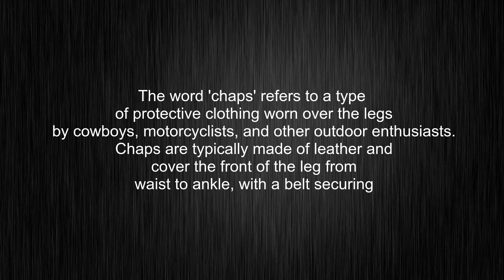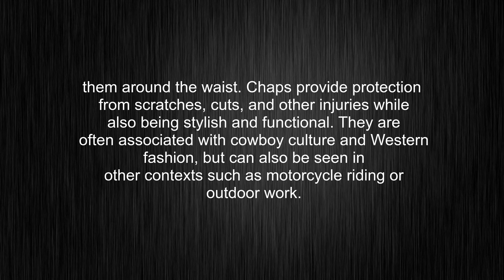What's the meaning of "chaps", How to pronounce chaps?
This video tells you what "chaps" means, how to pronounce it, provides a pronunciation guide and an accurate definition.
00:00 Pronunciation
00:31 Meaning

- What is the meaning of chaps
- How to say chaps
- What is the definition of chaps
- How to pronounce chaps

Visit our free audio/video dictionary tutorial to learn how to correctly pronounce words/names and to learn their meanings, definitions, just like chaps definition and meaning in Merriam-Webster, chaps definition and meaning in Collins English Dictionary, chaps definition and meaning in The Oxford English Dictionary, chaps definition and meaning in Longman Dictionary of Contemporary English, chaps definition and meaning in Cambridge Advanced Learner's Dictionary, and more.